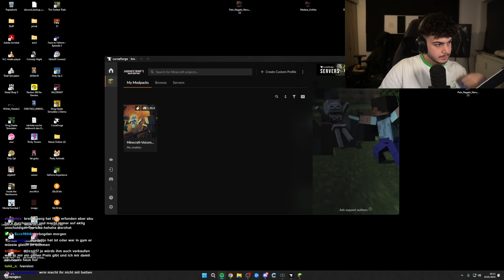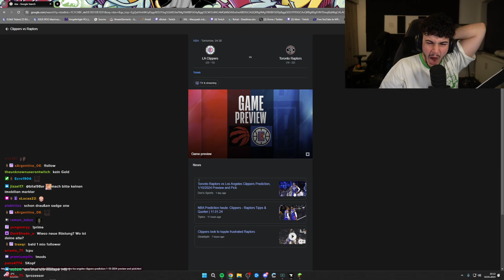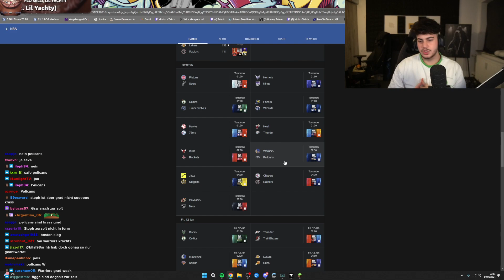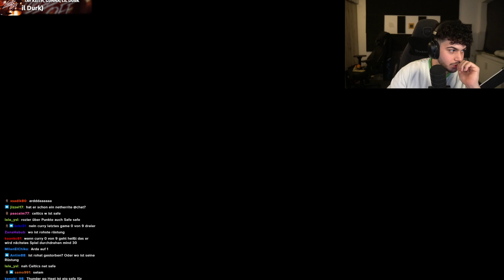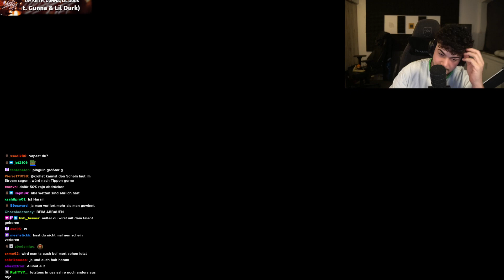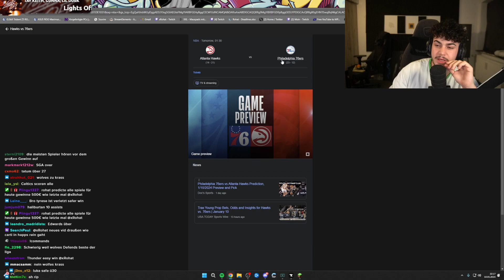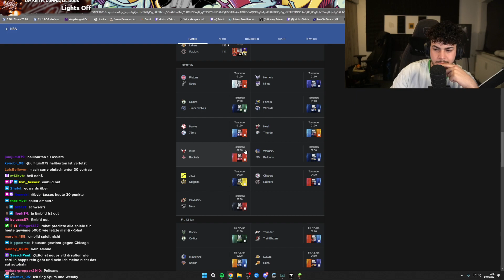🔴 xRohat [MINECRAFT] Livestream vom 10.1.2024 [Part 6]